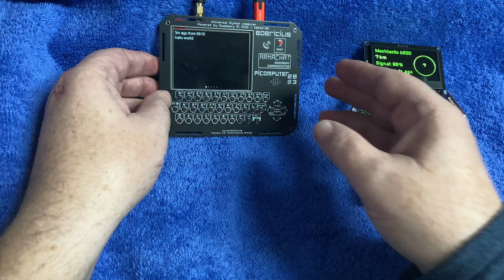Meshtastic communicator matrix keyboard prototype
Custom DIY matrix keyboard, no scan chip.

In future I create full custom PCB for all meshtastic or armachat supported boards.
Now 11 wires are required for 5x6 matrix keyboard,
Large 2.4" OLED